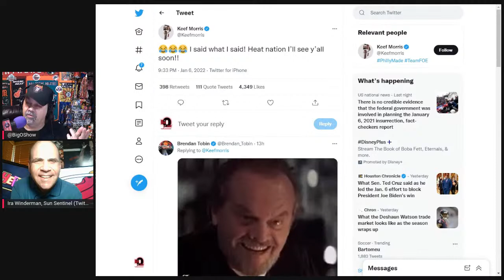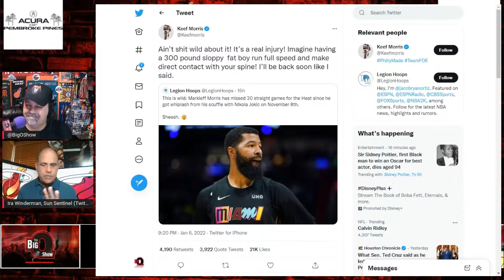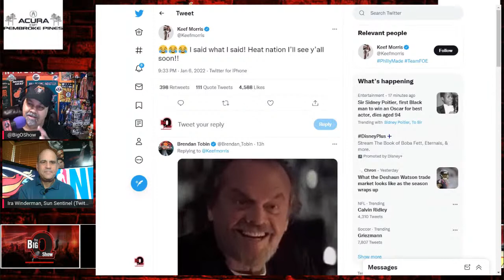Big O Radio Show goes LIVE Friday, at 10am eastern, January 7, 2022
Always discussing the biggest sports stories locally and nationally while taking your questions and reacting to your comments. Follow on Twitter @BigOShow.